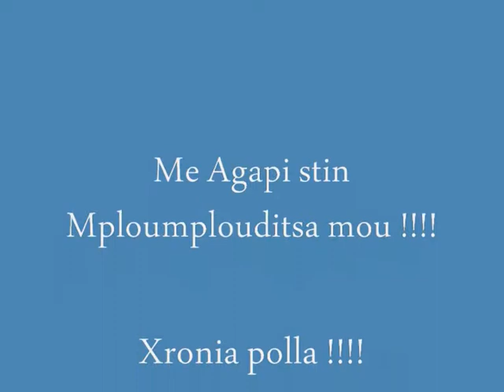ME TO YOU FOR EVER !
mploumplouditsa mou !